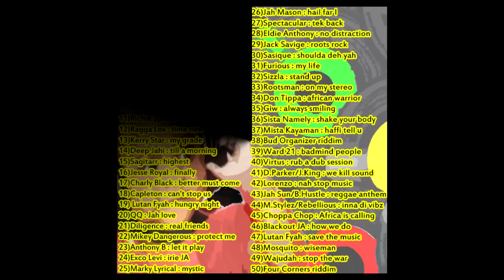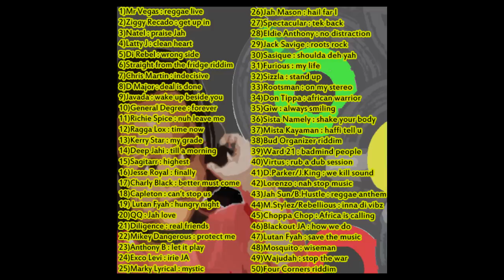Reggae Music mix : One inna million mix volume 5 ( déc 2016 )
1)Mr Vegas : reggae live
2)Ziggy Recado : get up in
3)Natel : praise Jah
4)Latty J : clean heart
5)Di Rebel : wrong side
6)straight from the fridge riddim
7)Chris Martin : indecisive
8)D Major : deal is done
9)Javada : wake uop beside you
10)Richie Spice : nuh leave me
11)General Degree : forever
12)Ragga Lox : time now
13)Kerry Star : my grade
14)Deep Jahi : till a morning
15)Sagitarr : highest
16)Jesse Royal : finally
17)Charly Black : better must come
18)Capleton : can't stop us
19)Lutan Fyah : more hungry night
20)QQ : Jah love
21)Diligence : real friends
22)Mikey Dangerous : protect me Jah
23)Anthony B : let it play
24)Exco Levi : irie J.A
25)Marky Lyrical : the mystic
26)Jah Mason : hail far I
27)Spectacular : tek back
28)Eldie Anthony : no distraction
29)Jack Savige : roots rock
30)Sasique : shoulda deh yah
31)Furious : my life
32)Sizzla : stand up
33)Rootsman I : on my stereo
34)Don Tippa : african warrior
35)Giw : always smiling
36)Sista Namely : shake your body
37)Mista Kayaman : haffi tell you
38)Bud organizer riddim
39)Ward 21 : badmind people
40)Virtus : rub a dub session
41)Derrick Parker/Jigsy King : we kill sound
42)Lorenzo : nah stop music
43)Jah Sun/Bobby Hustle : reggae anthem
44)Million Stylez/Rebellious : inna di vibz
45)Choppa Chop : africa is calling
46)Blackout JA : how we do
47)Lutan Fyah : save the music
48)Mosquito : wiseman
49)Wajudah : stop the war
50)Four corners riddim